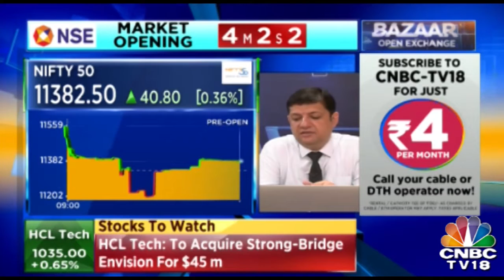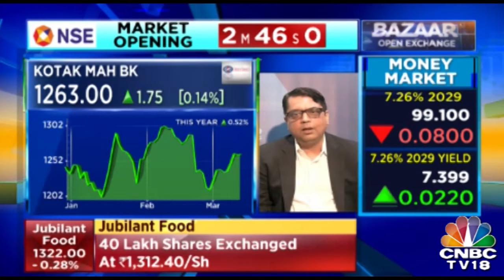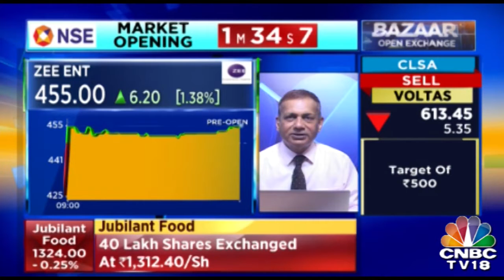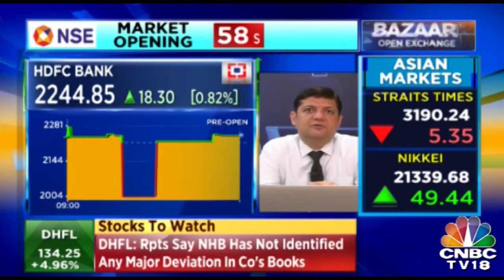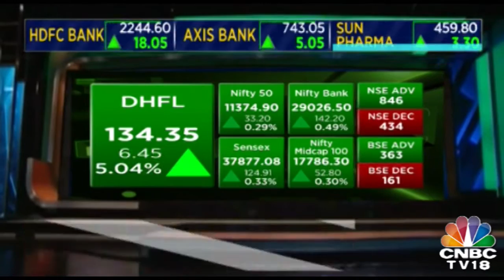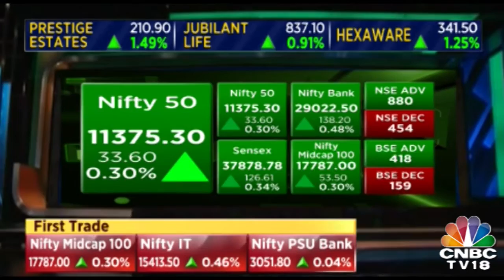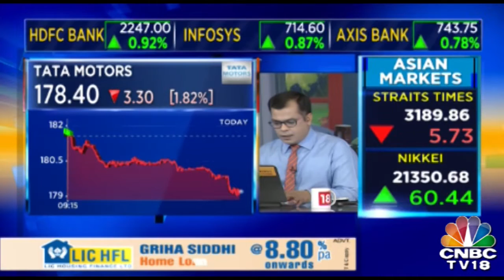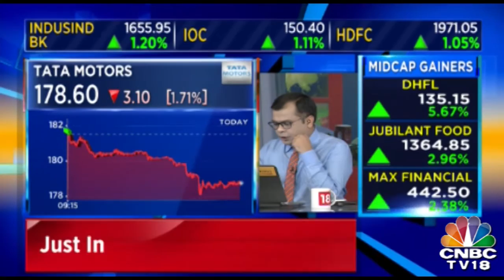Lemon Tree Hotels rises 2% after signing term sheet for acquisition of Keys Hotels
Keys Hotels owns 7 hotels with 936 rooms in 6 cities in India. Further, it also owns 2 land parcels for Hotel development at Goa & Raipur.